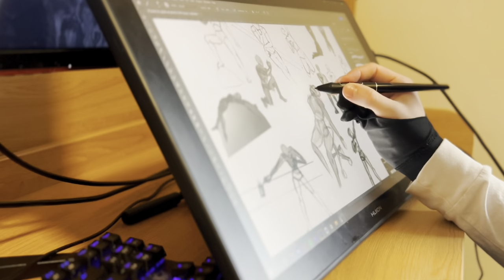Why Falmouth University? - Documentary Film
University Short Documentary Film